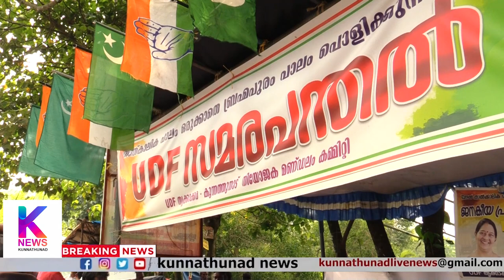താൽക്കാലിക പാലം പണിയാതെ ബ്രഹ്മപുരം പാലം പൊളിക്കാൻ അനുവദിക്കില്ലെന്ന് മുൻ എംഎൽഎ വി പി സജീന്ദ്രൻ